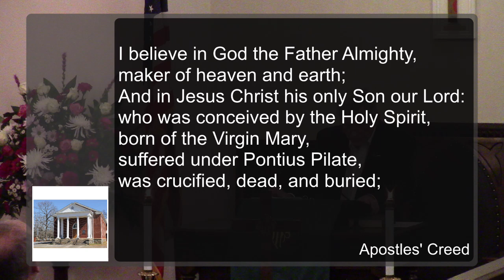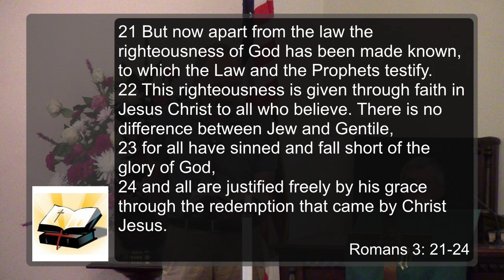Mt. Zion Methodist Church Atlanta, GA - 7/21/2024